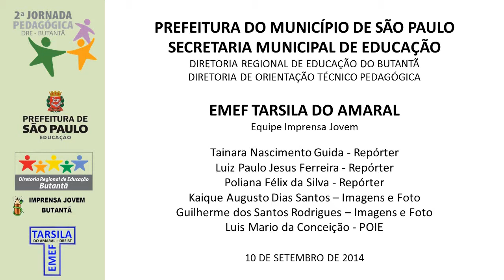DRE BT Entrevista Prof. Dr. Elie George Ghanen Jr. - FEUSP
2ª Jornada Pedagógica da Diretoria Regional de Educação - DRE-BT
Currículo em debate: As Práticas Educativas e suas Interrelações com o Programa Mais Educação São Paulo em 10 de Setembro de 2014. Cobertura da Imprensa Jovem da EMEF Tarsila do Amaral